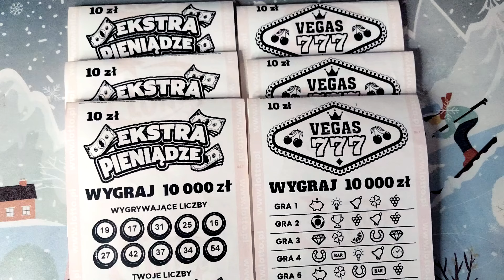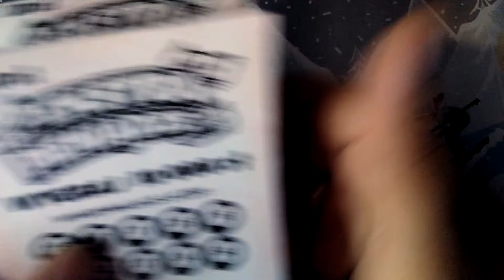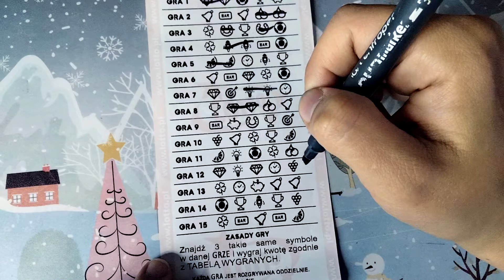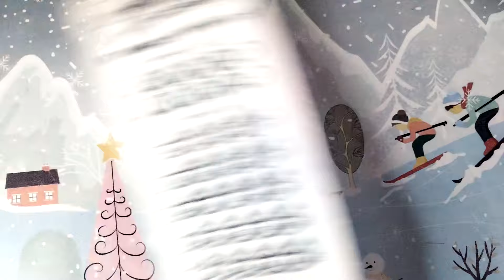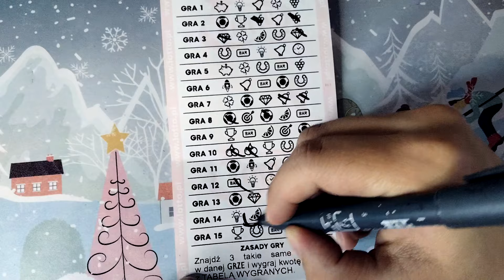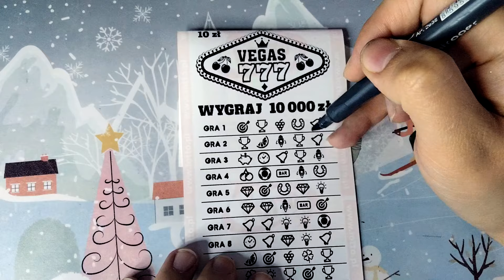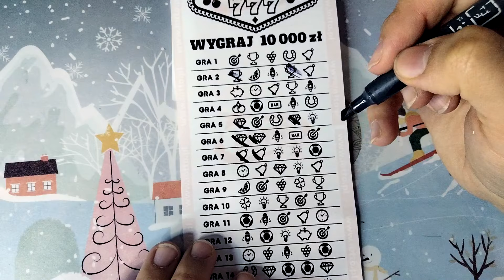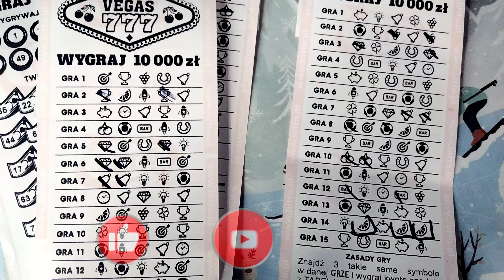ODC#291 Ekstra pieniądze vs. Vegas 777❗️🤜🤛 Pojedynek najdroższych losów❗️😱 Poznajcie zwycięzcę❗️👆